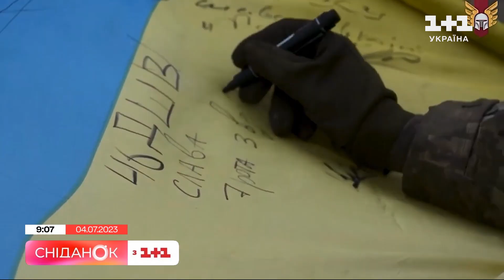Яка ситуація в Херсоні і як місто справляється з наслідками катастрофи на Каховській ГЕС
Сьогодні в рамках проєкту Деокуповані міста свою історію нам розкаже жителька Херсона – Ольга Чернишова. Вона мужньо пережила окупацію рідного міста, але 6 червня сталася трагедія – російські військові підірвали Каховську ГЕС. Ольга особисто рятувала людей та тварин, зв’язувалася з Червоним Хрестом і правоохоронцями. Що відбувається в Херсоні зараз, як місто справляється з наслідками катастрофи – розповість Ольга у прямому ефірі Сніданку. А поки – дивимось історію її боротьби і незламності.